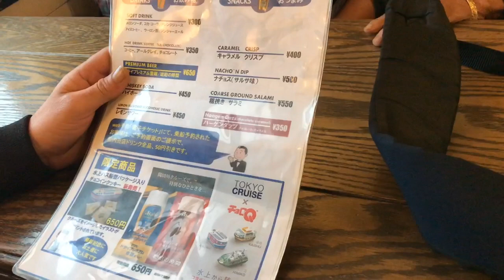DAY IN ODAIBA VLOG 2 , TOKYO JAPAN